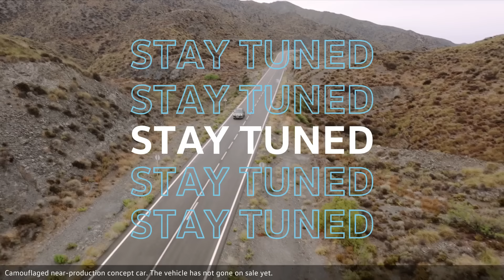The all-new VW Tiguan - first test drive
Exclusive test drive with our all-new VW Tiguan! Discover first details of the third generation of the all-new Tiguan:

🕐the latest evolutionary stage of the modular transverse matrix platform MQB evo
🖥new cockpit and infotainment generation for intuitive and logical operating concept
💡 IQ.LIGHT HD matrix headlights and new adaptive chassis control

*Camouflaged near-production concept car. The vehicle has not gone on sale yet.